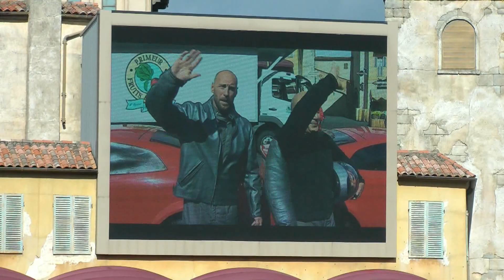Moteurs Action Stunt Show Spectacular 2017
Moteurs Action Stunt Show Spectacular 2017: See all high lights of the full Moteurs... Action! Stunt Show Spectacular at the Walt Disney Studios Park in Disneyland Paris. 2017 version including Lightning McQueen.

Please give us thumbs-up if you like our videos!